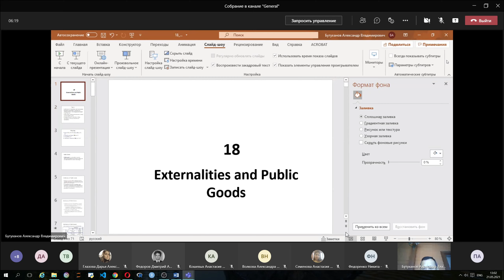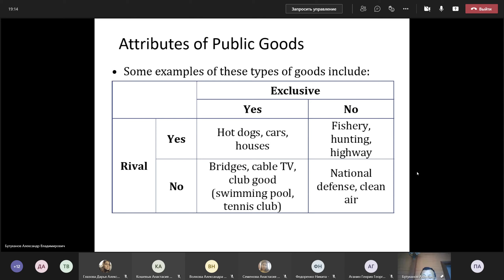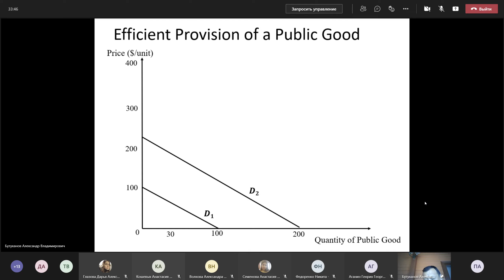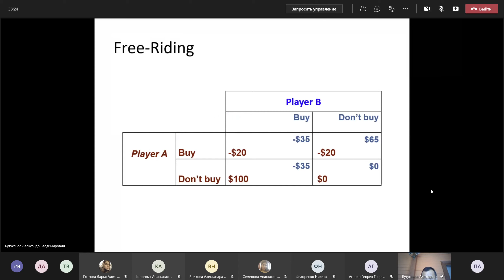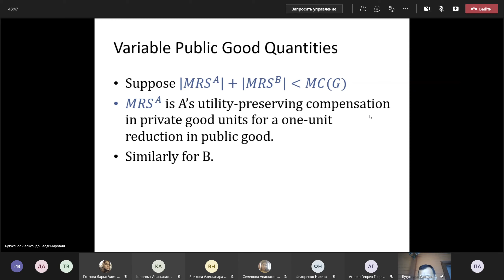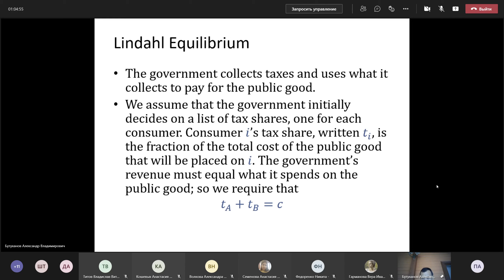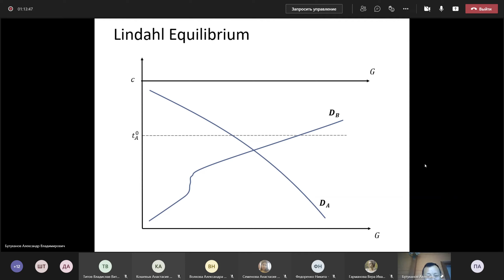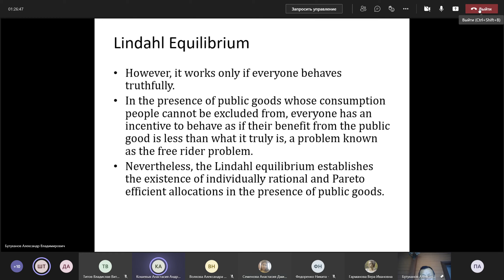19 (завершающая) лекция Бутуханова по Микре (21.05.21)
тема - topic 18 - Public Goods